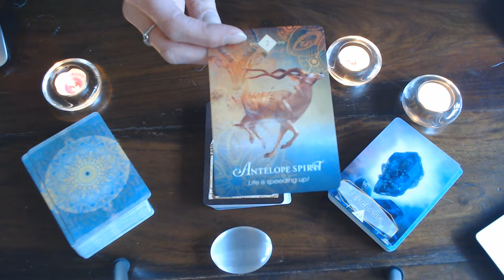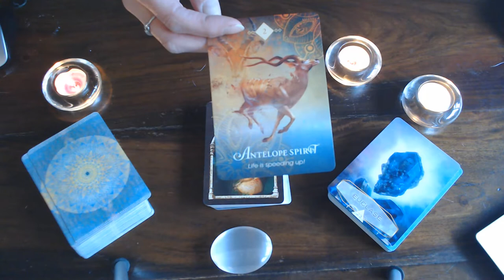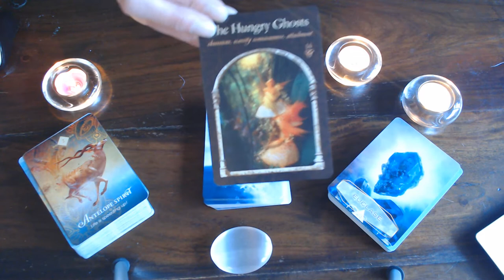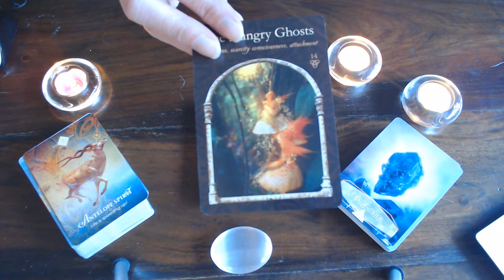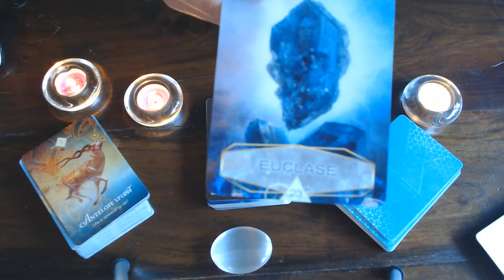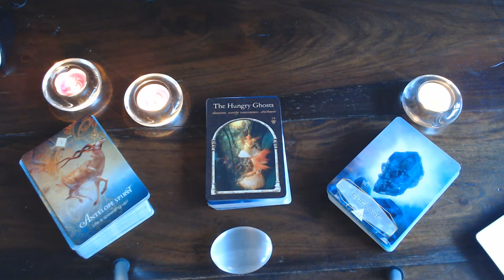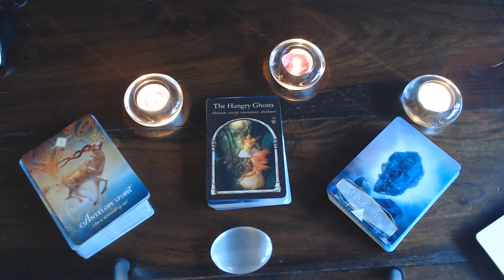SCORPIO WEEKLY VLOG 18TH TILL 24TH MAY 2020/ GET READY !LIVE IS SPEEDING UP! BUT REMEMBER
TO TAKE TIME OUT !OTHERWISE YOU WILL BE BURNED OUT!